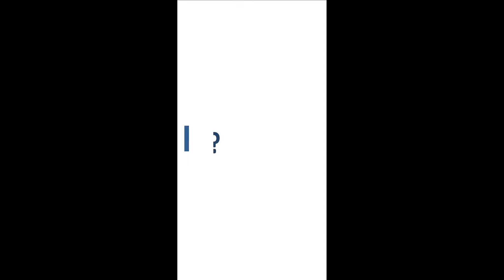5 Knitting Fails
5 fails in my knitting life. Not real disasters, but I don't wear these garments anymore

At the first sight it might be not so visible, but technically I made them wrong.